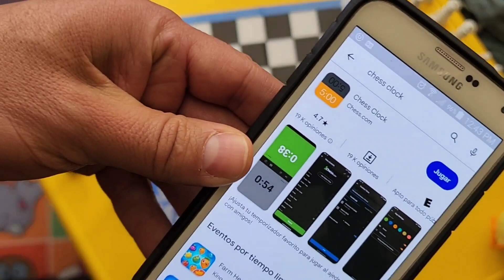No Stress Chess | Winning Moves Games | Cómo jugar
¿Aprender ajedrez sin estrés? Quizás.. esta puede ser una buena opción para aprender gradualmente al rey de los juegos de mesa.
Método divertido y sin prisas para saber cómo se colocan las piezas, cómo se mueven, cómo comen y cómo armar una estrategia de jugo... poco a poco.
Editorial: Winning Moves Games
Edad recomendada: 7+
Número de jugadores: 2